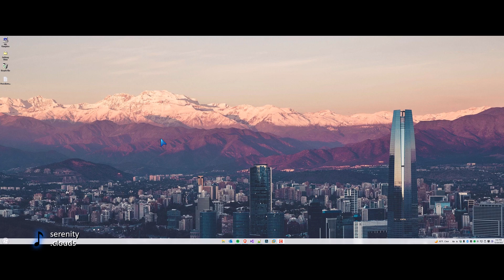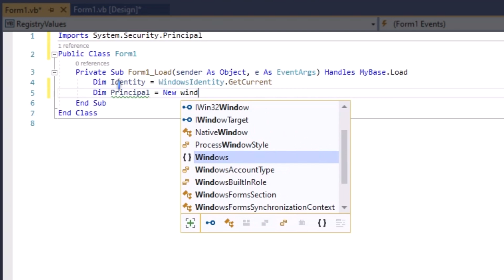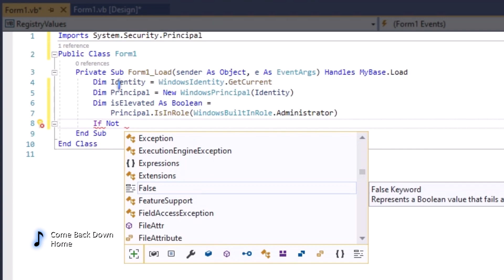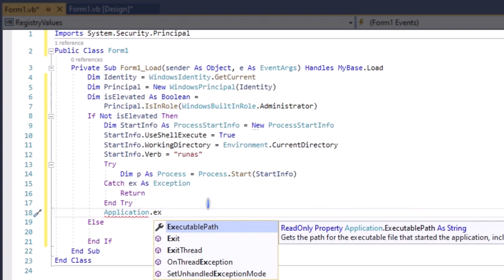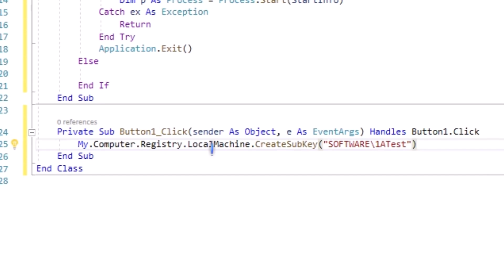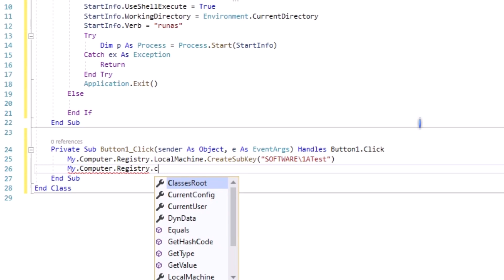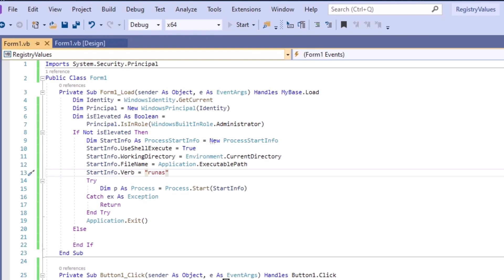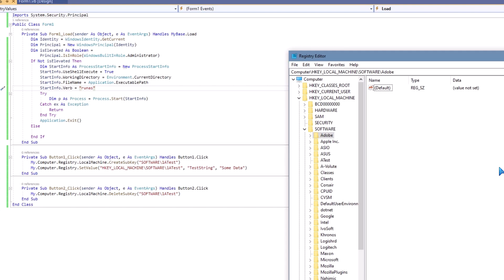Creating and deleting Registry Values - Visual Basic vb.NET - Visual Studio 2019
In this tutorial I show how to create and delete registry values in vb.net.  I also show how to make your program prompt for administrator privileges.  This is useful so the end-user will not need to manually run as admin.

*** All audio tracks used in this video ***
.clouds  -  serenity
.clouds  -  summer breeze
Home   -  Come Back Down
Tennyson x Mr Carmack  -  Tuesday